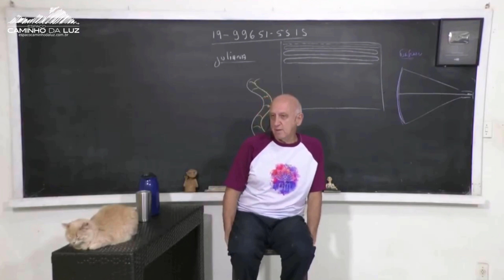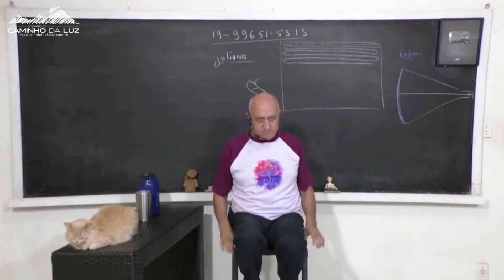Qual a IMPORTÂNCIA da PROJEÇÃO ASTRAL?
👍  Seja membro de nosso canal e nos ajude a manter sempre mais e mais conteúdo aberto: